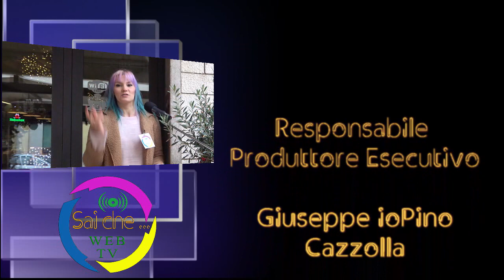Sai che…Presepe Artistico Artigianale 2020, New Mirò Cafè a Castellana Grotte con Daniela Manghisi